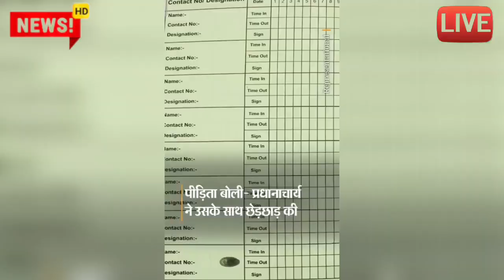स्कूल के प्रिंसिपल फरार 2 मिनट पहले अभी आई आज की बड़ी खबर लाइव न्यूज़।kumargkstudynews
हिंदी समाचार लाइव न्यूज़
 आज का ताजा खबर टुडे न्यूज़
 लाइव न्यूज़ बिग ब्रेकिंग न्यूज़
 प्रधानमंत्री लाइव न्यूज़ मुख्यमंत्री समाचार
आज की ताजा खबर वायरल वीडियो
 वायरल खबर
 लेटेस्ट न्यूज़
 लेटेस्ट न्यूज़ टुडे 2023

Aaj ka taja khabar 2023